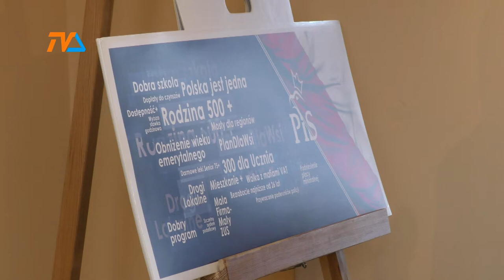6 miliardów na drogi |TVSUWAŁKI